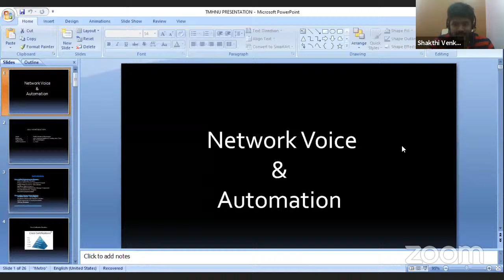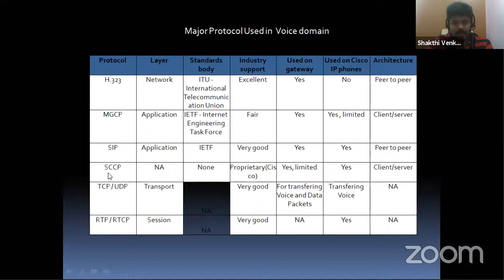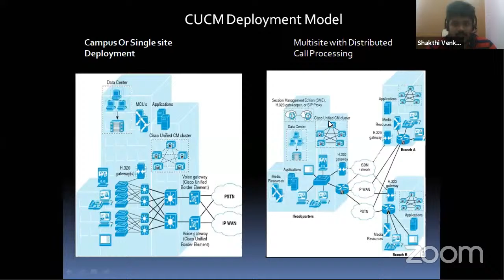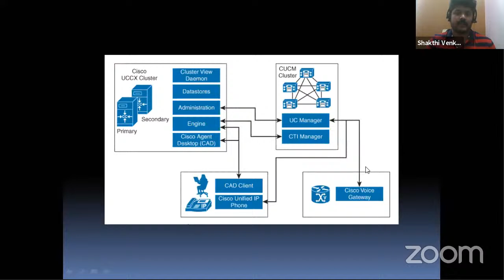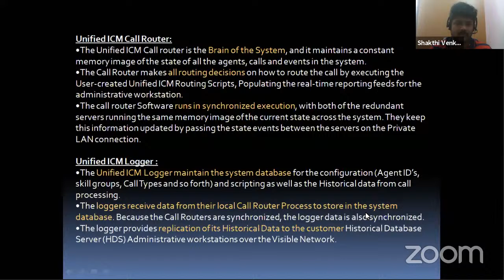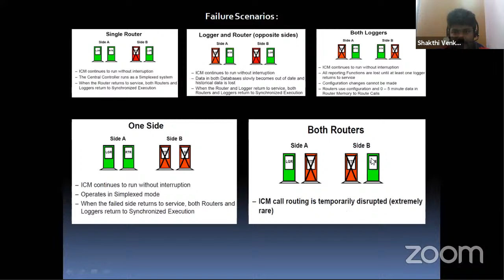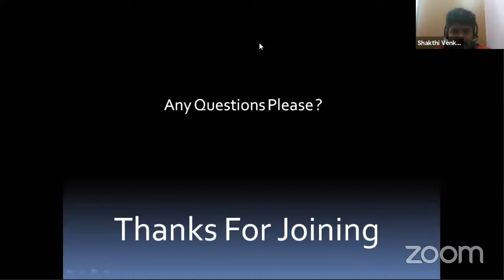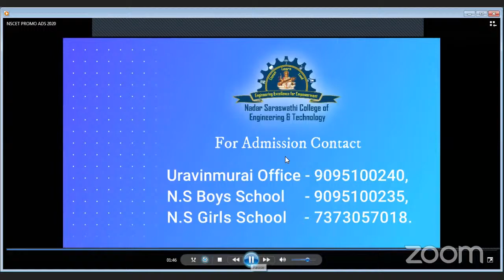NSCET-ECE-Webinar on "Voice Networking and Automation"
Webinar on "Voice Networking and Automation" by Mr. V. Sakthi Venkatesh, Tech analyst & Manager, HCL technologies Ltd, Chennai on July 15th 2020.